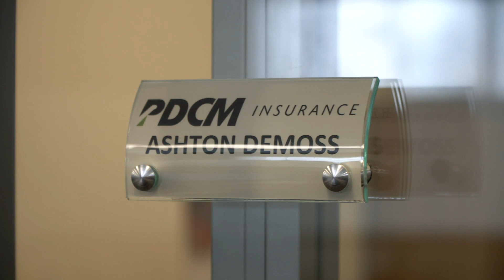February Employee Spotlight- Health & Wellness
We are pleased to present the first of many employee spotlight videos. Each month we will be taking a closer look at the team members that make up PDCM Insurance. This month we would like to introduce Liz DeJoode and Ashton DeMoss in our Wellness division. They specialize in the design and on-site implementation of employer-based wellness programming for our clients. Check out their video to learn more about this dynamic duo! Fries, anyone?